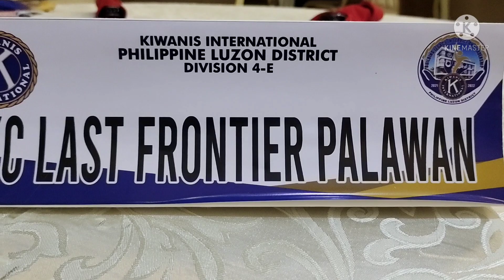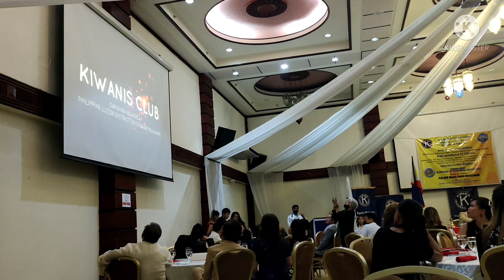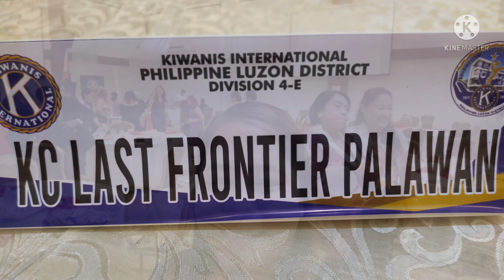107TH FOUNDING ANNIVERSARY CELEBRATION OF KIWANIS INTERNATIONAL || INDUCTION OF NEW MEMBERS